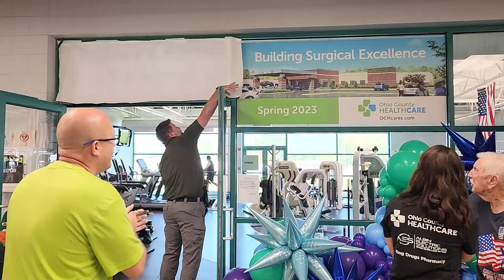9-30-23 FWC Delbert Gray Day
The Ohio County Family Wellness Center held "Delbert Gray Day" at the facility in honor of long-time member Delbert Gray for his 100th birthday.